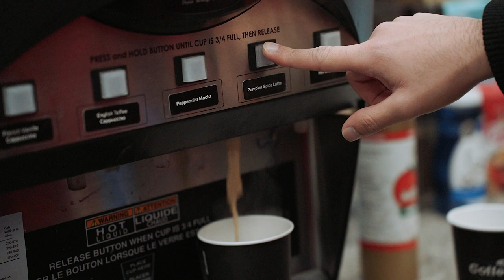Eating ONLY Gas Station Food For 24 Hours... We Regret It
We challenged ourselves to only eat Gas Station Food for 24 Hours. We went to 7 Eleven and grabbed Breakfast, Lunch, and Dinner. It was a fun experience but watch till the end to find out our reaction.

Our goal of this channel is to make entertaining videos. We want to spread positivity in this world with our content and we hope that our videos put a great smile on your face.

We hope you keep up with the content we post on this channel.